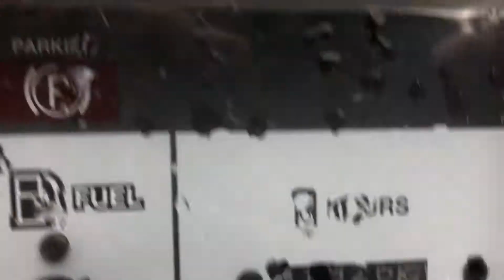YANMAR V4-6 For Sale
Title: YANMAR V4-6 For Sale